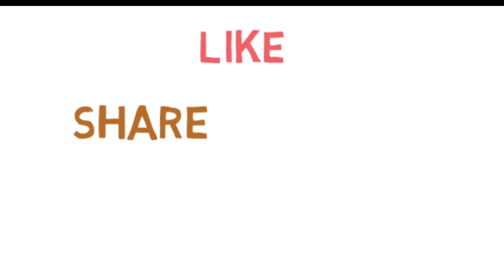Alert buy uk phone in chor bazzar,karol bagh | cheap price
dosto iss video ko share jurure kre taki apke koi freands ya koi realitive ase phone ko buy nhi kre mane ine use kra ha iss liye m bta raha ho please like juru kre aur apni comment jrur kre .